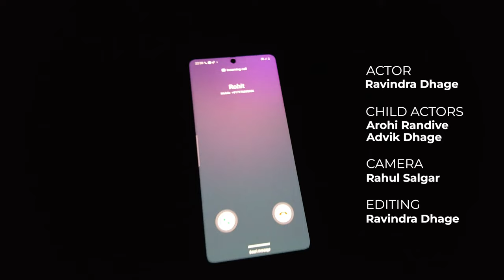Koi Hai ... | Part 1 | Horror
This is our first horror video. Hope you like it.

Actor - Ravindra Dhage
Child Actors - Arohi Randive, Advik Dhage
Camera - Rahul Salgar
Editing - Ravindra Dhage